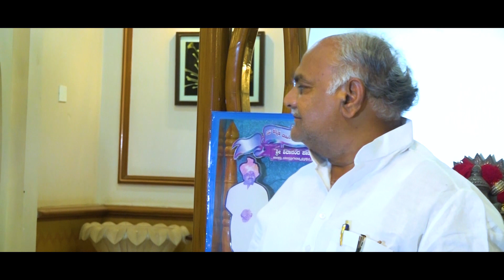Gopal Photography 9739317240